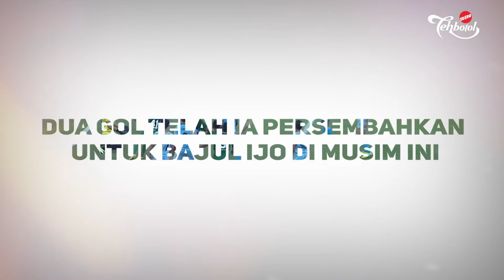[PEKAN 16] TEHBOTOL SOSRO HOT PROFILE. OKTAFIANUS FERNANDO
Ini adalah kanal YouTube resmi Shopee Liga1. Di sini kamu akan menemukan cuplikan pertandingan seru dari liga sepakbola Indonesia dan keseruan lainnya dari klub kesayangan kamu.

Ini adalah tim yang akan kamu temui di kanal ini
Bali United FC, PERSIB Bandung, Arema FC, Bhayangkara FC, Madura United FC, PERSIJA Jakarta, PSM Makassar, Borneo FC, PERSEBAYA, PSS Sleman, Persipura Jayapura, Kalteng Putra FC, PERSELA Lamongan, Semen Padang FC, PS Barito Putera, PS. Tira Persikabo, PSIS Semarang, Perseru Badak Lampung FC.

Saksikan juga aksi pemain-pemain seperti Ezechiel N’Douassel, Stefano Lilipaly, Bambang Pamungkas, Hamka Hamzah, Ismed Sofyan, Febri Hariyadi, Hanif Sjahbandi, Marko Simic, dan lainnya.

This is the official YouTube channel for Shopee Liga1. This channel will give you highlights from games in the Indonesia football league and go inside your club.

Here’s the team you might see: Bali United FC, PERSIB Bandung, Arema FC, Bhayangkara FC, Madura United FC, PERSIJA Jakarta, PSM Makassar, Borneo FC, PERSEBAYA, PSS Sleman, Persipura Jayapura, Kalteng Putra FC, PERSELA Lamongan, Semen Padang FC, PS Barito Putera, PS. Tira Persikabo, PSIS Semarang, Perseru Badak Lampung FC.

You’ll see players like Ezechiel N’Douassel, Stefano Lilipaly, Bambang Pamungkas, Hamka Hamzah, Ismed Sofyan, Febri Hariyadi, Hanif Sjahbandi, Marko Simic, and many others.